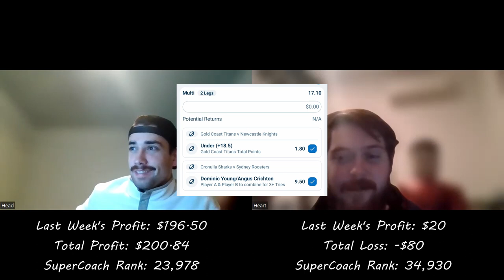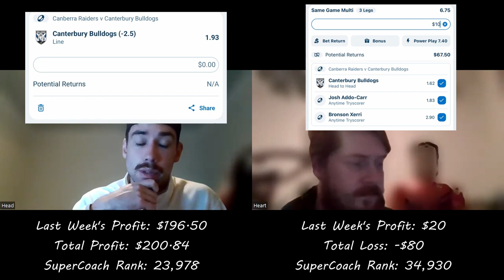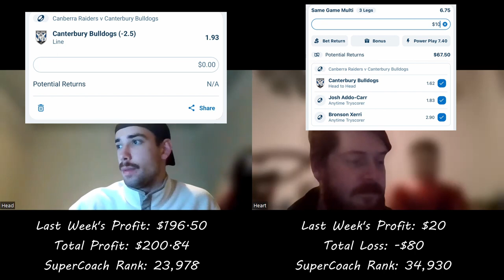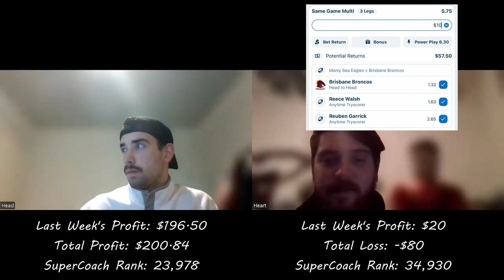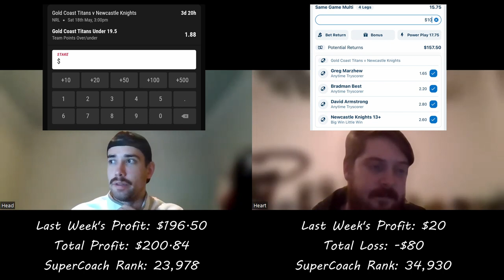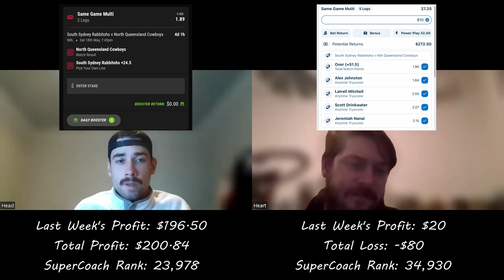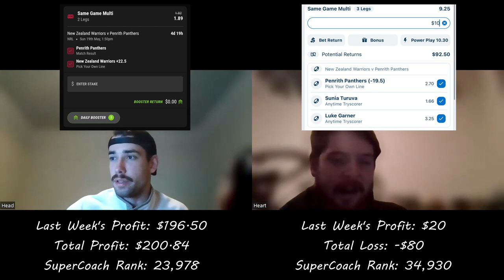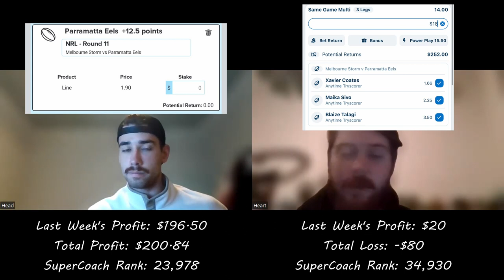NRL Betting & Supercoach - Round 11 Preview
We talk nrl betting and supercoach from an analytical and emotional viewpoint for all games of magic round.

Heart Betting Spreadsheet:
Coming Soon...

0:00 Intro
0:13 Accountability
13:47 Best Bets and Supercoach Trades
23:33 Raiders vs Bulldogs
30:24 Sea Eagles vs Broncos
38:22 Titans vs Knights
44:19 Sharks vs Roosters
58:02 Rabbitohs vs Cowboys
1:03:16 Warriors vs Panthers
1:12:38 Storm vs Eels
1:18:27 Tigers vs Dolphins